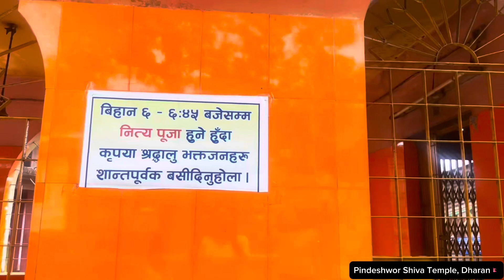Pindeshwor Shiva Temple, Dharan 🇳🇵😇